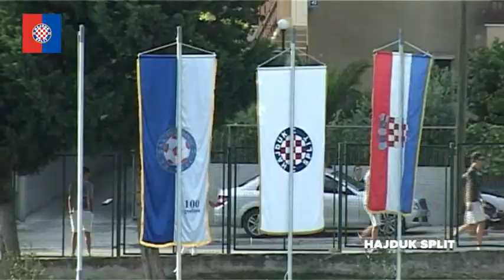Vranjic: Omladinac - Hajduk 2:10